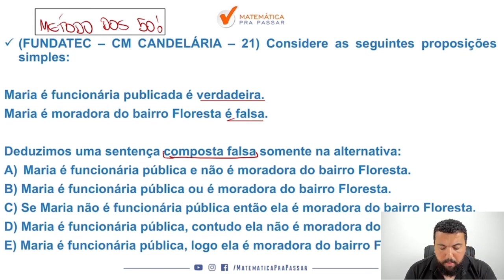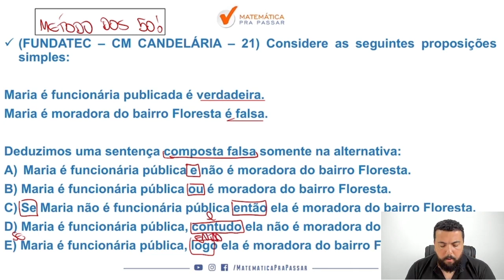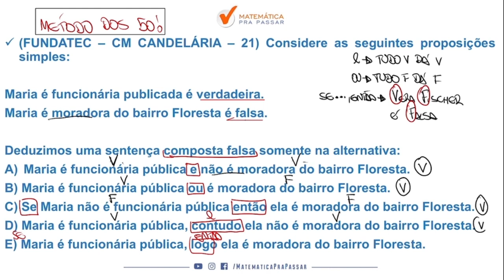Raciocínio Lógico para SUSEPE RS |Dica 7| Tabuada Lógica em poucos passos